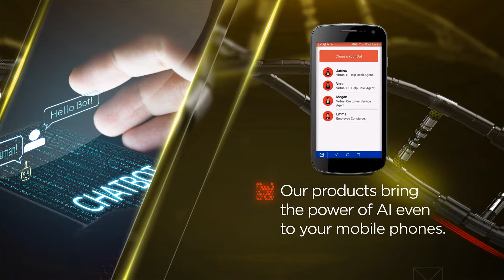Actionable Science - Bringing the power of AI to service desk